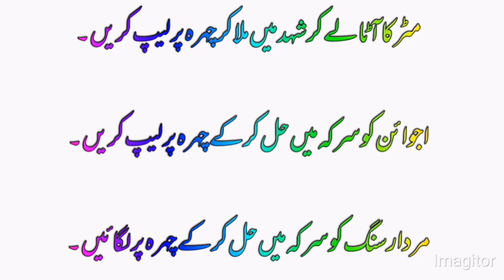How to get rid of Face Acne|Chehray k dano se nijat desi Ilaj|Herbal Home Remedies